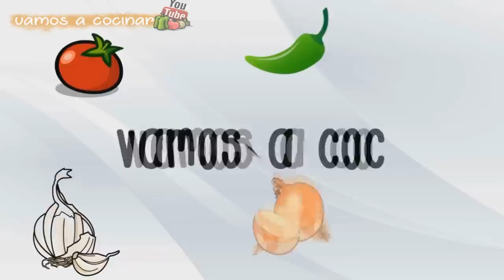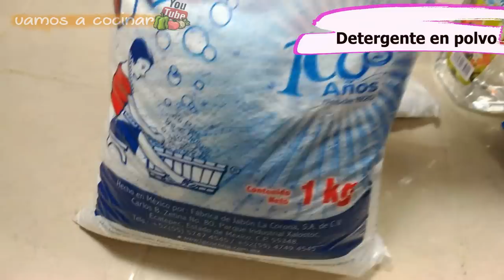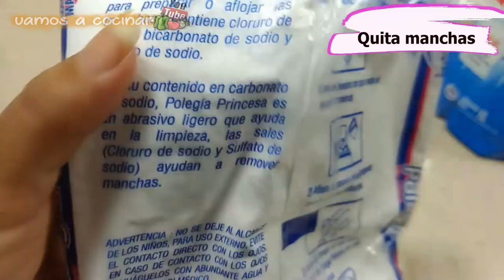DETERGENTE LIQUIDO CASERO PARA ROPA MUY SUCIA FACIL Y ECONÓMICO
En este video te muestro como preparar detergente líquido para ropa muy sucia que podrás usar a mano o en la lavadora muy bueno fácil y económico.

LISTA DE INGREDIENTES:

400 gramos de jabón de lavandería en barra (Yo usé ZOTE)
150 gramos de detergente en polvo ( yo use multiusos Roma)
400 mililitros de lava trastes liquido
1 litro de detergente líquido
150 gramos quita manchas ( yo use polegia  de la marca princesa pueden usar Vanish, oxi clean etc)
250 mililitros de vinagre blanco
5 litros de agua hirviendo

A CONTINUACION TE DEJO ENLACES DE TUTORIALES RELACIONADOS CON ESTA LABOR.
COMO HACER DETERGENTE LIQUIDO .PARA TODO TIPO DE ROPA. MUY BUENO Y ECONÓMICO |Vamos a Cocinar

 INVITO A VISITAR ESTOS CANALES.